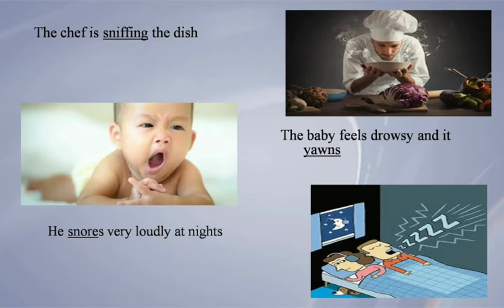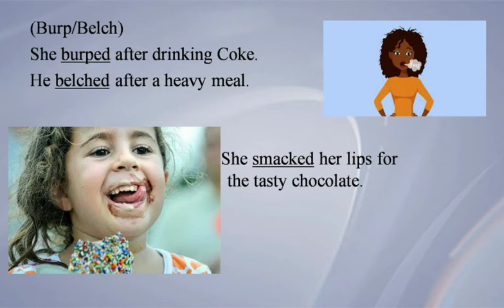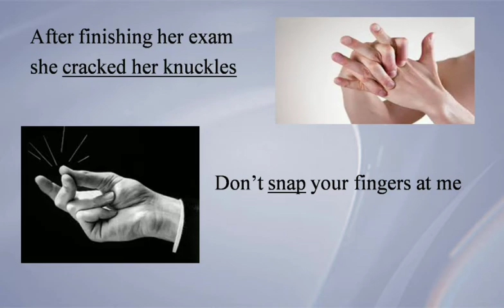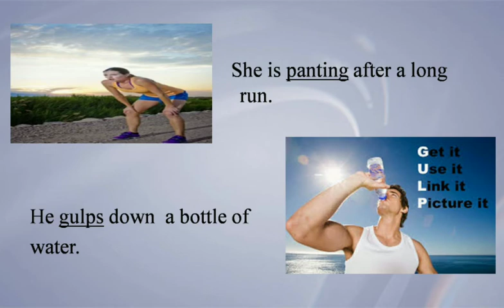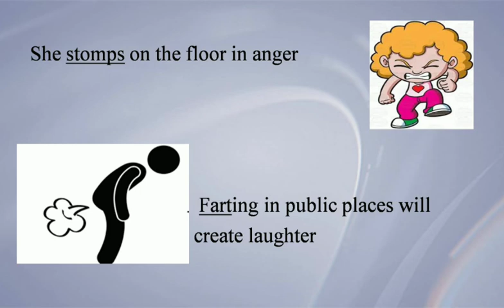Body sounds and the ways to use it in sentences.